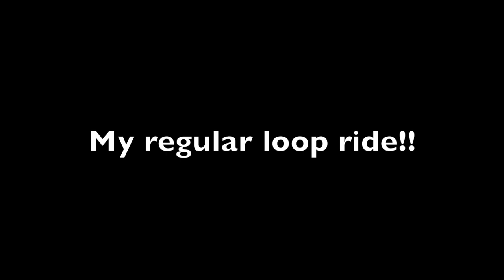My regular route!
Hwy 455 and 121 in North Texas!